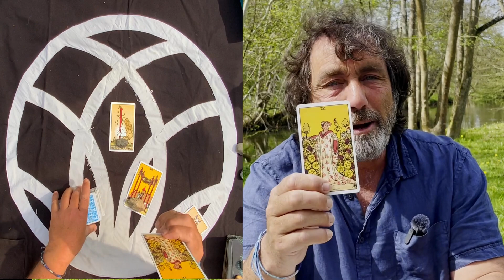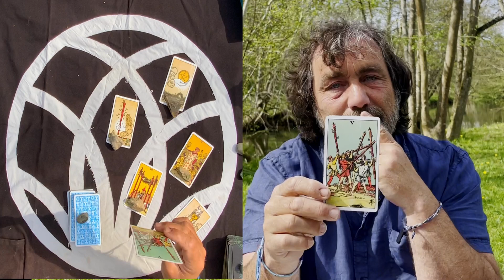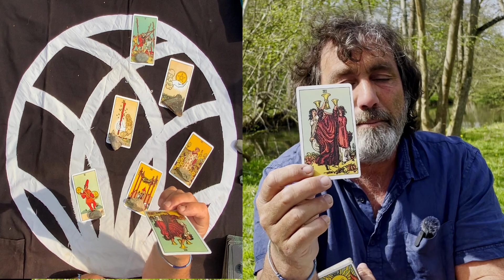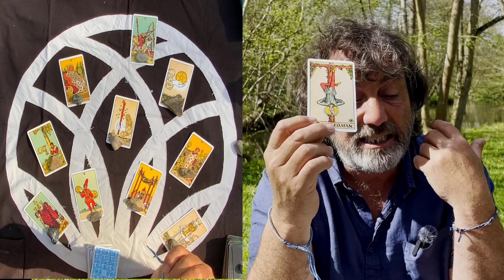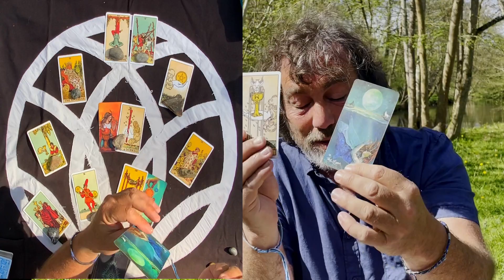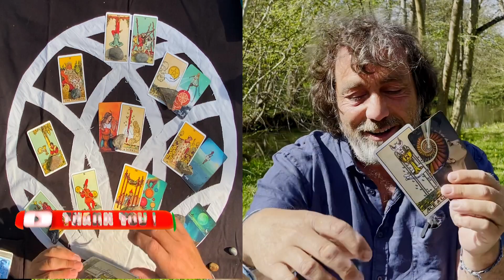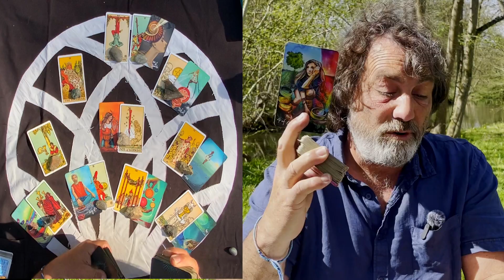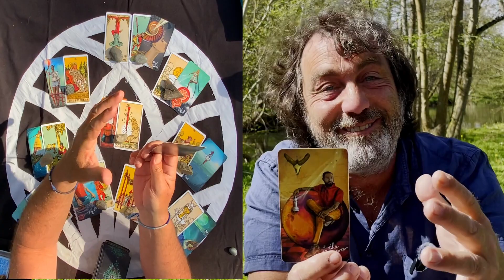PISCES ♓️ "FIGHT FOR THIS NOW !! TOO MUCH TO LOSE !!" OMG!! 4 ACES WEEKLY TAROT 08 14 APRIL